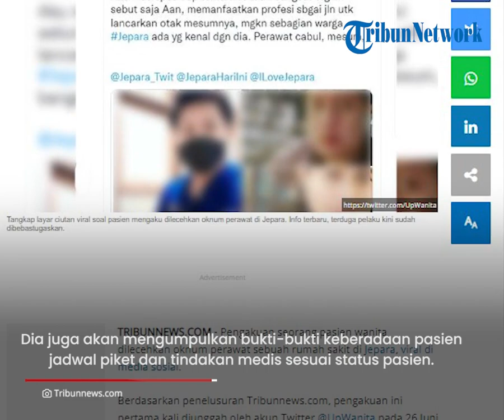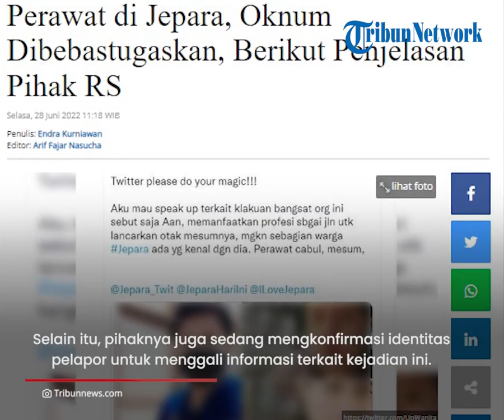Viral Kisah Pasien di Jepara Ngaku Dilecehkan Perawat, Gerayangi Dada Korban saat Kondisi Lemah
TRIBUN-VIDEO.COM - Pengakuan seorang pasien wanita dilecehkan oknum perawat sebuah rumah sakit di Jepara viral.

Ia membagikan kisahnya tersebut pada 26 Juni 2022 hingga viral.

Pada cuitan, ia juga membagikan sejumlah foto seorang pria yang diduga menjadi pelaku pelecehan.

Tampak di sebuah foto, pria ini mengenakan seragam medis berwarna biru.

Dalam pengakuannya, ia sempat dilecehkan korban dengan menggerayangi bagian tubuhnya saat kondisi lemas.

Terkait kabar tersebut, pihak RSUD RA Kartini Kabupaten Jepara memberi tanggapan.

Humas RSUD RA Kartini Kabupaten Jepara, Edi Mulyanti mengatakan pihaknya telah melakukan investigasi terkait kejadian ini.

Dia juga akan mengumpulkan bukti-bukti keberadaan pasien, jadwal piket dan tindakan medis sesuai status pasien.

Selain itu, pihaknya juga sedang mengkonfirmasi identitas pelapor untuk menggali informasi terkait kejadian ini. (*)

Artikel ini telah tayang di Tribunnews.com dengan judul Viral Pasien Ngaku Dilecehkan Perawat di Jepara, Oknum Dibebastugaskan, Berikut Penjelasan Pihak RS,